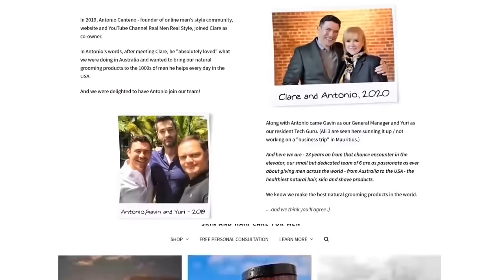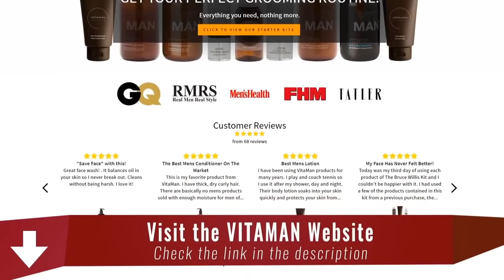Выглядеть на миллион всего за 4 минуты!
В сегодняшнем видео Антонио даст вам короткое, но полное видео о том, как выглядеть дорого менее чем за 4 минуты!

Вот основные пункты, которые помогут вам выглядеть дорого и быть стильным:

00:00 Вступление
00:07 Душ
00:20 Гигиена рта
00:38 Бритье
00:52 Забота о коже
01:06 Волосы
01:17 Вайтаман
02:30 Нижнее белье
02:47 Рубашка
02:57 Брюки
03:00 Ремень
03:08 Галстук
03:40 Пиджак
04:11 Аксессуары
04:39 Контроль